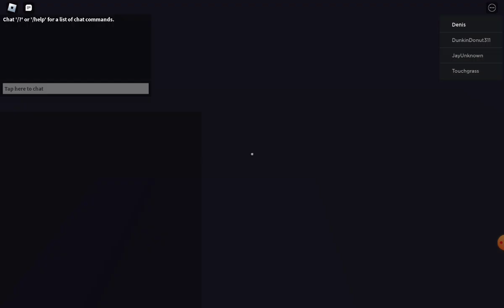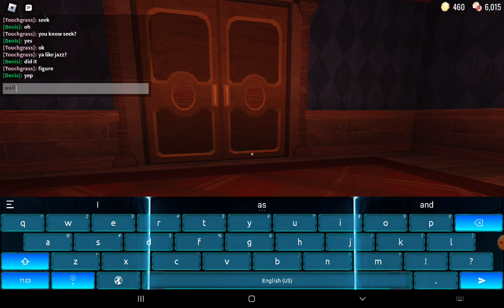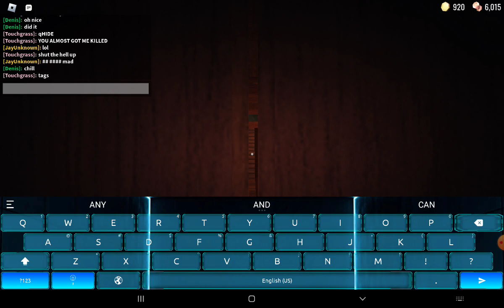Escaped the scary hotel!!! [DOORS👁] PART 14!!!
Welp part 14 is here finally! So now if u want to see part 15 im will do at 1000+ views or 30+ likes. Enjoy it!